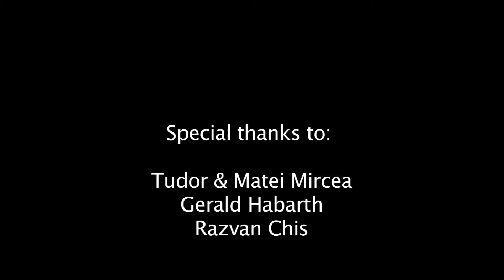Arheologia Memoriei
Ion Bogdan Ștefănescu - flute
Violeta Dinescu - music
Vlad Basarab - creator, 2014